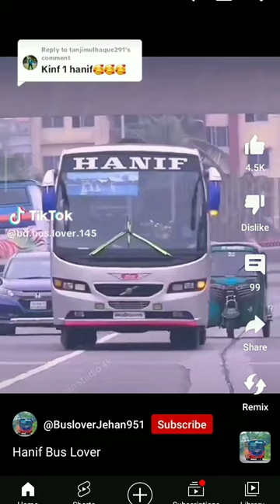12 October 2023